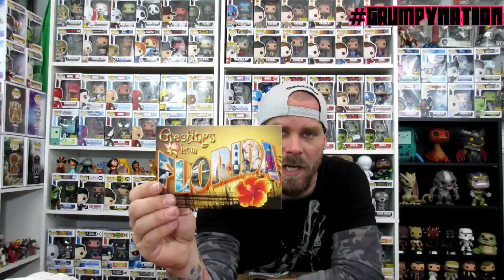Fan Mail :: Q&A Sesh'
Today I unbox an Awesome piece of Fan Mail!! Also I throw out some ideas for y'all about the upcoming Q&A session. Hope to hear from all of you out there in GrumpyNation!!!

Want me to unbox something from you guys? Send it here!

The Grumpy Nerd
Independence, Oregon 97351